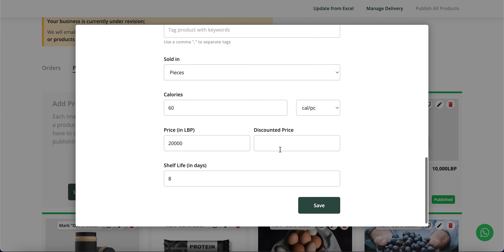Edit Product Price & Info - Nourish Vendors